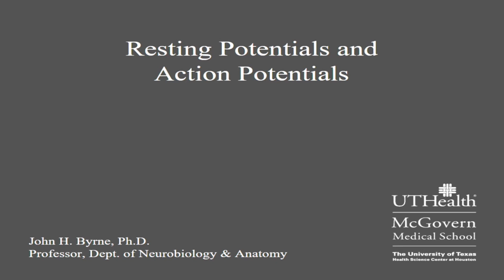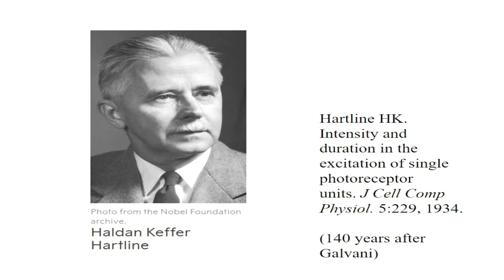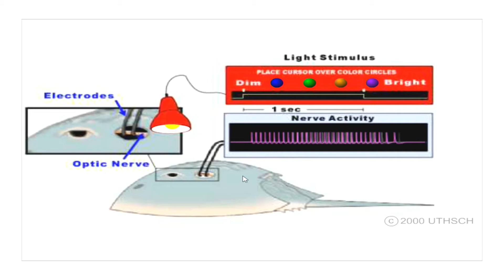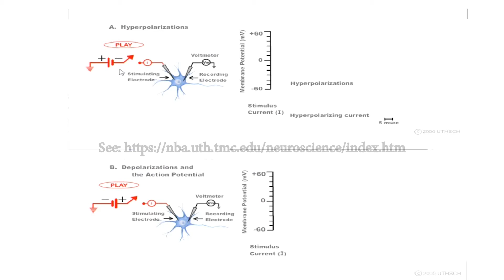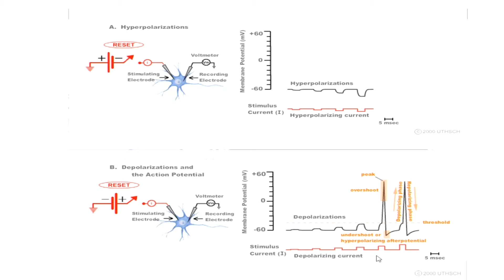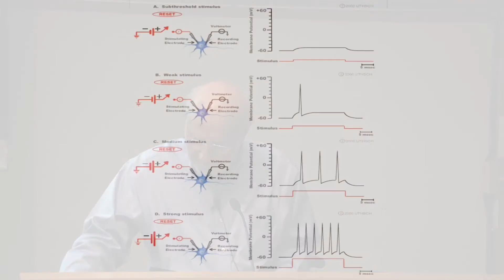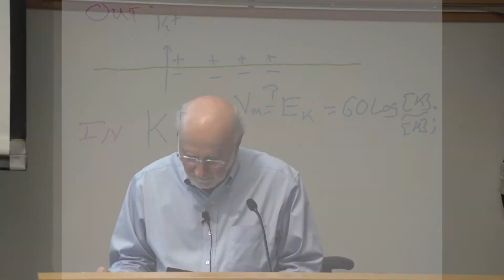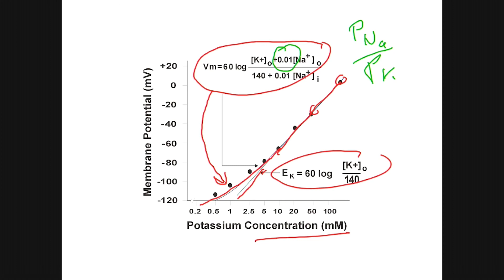Resting Potential V6